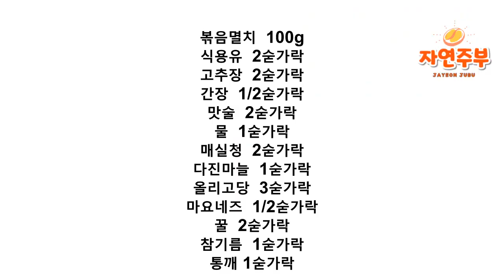고추장멸치볶음/양념이 타지 않고 윤기있게 만드는 방법/stir-fried anchovies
고추장 넣어서 멸치볶음하면
자꾸 타서 까맣고 탄 냄새가
나서 속상하잖아요
양념장 만들어 휘리릭 끓여
불조절하면서 하면
고추장멸치볶음 성공할 수 있어요
맛있는 멸치볶음 만들어보세요
감사합니다^^

*재료
볶음멸치  100g 식용유  2숟가락
고추장  2숟가락 간장  1/2숟가락
맛술  2숟가락 물  1숟가락
매실청  2숟가락 다진마늘  1숟가락
올리고당  3숟가락 마요네즈  1/2숟가락
꿀  2숟가락 참기름  1숟가락
통깨 1숟가락

Stir-fried anchovies with chilli pepper paste